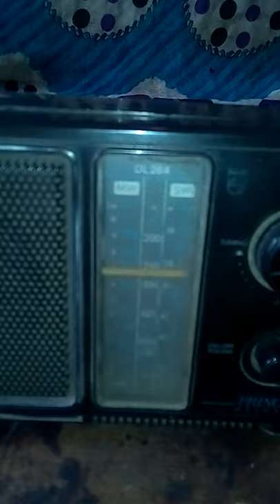old Radio inside old era radio set AWT CHANNEL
awt channel link